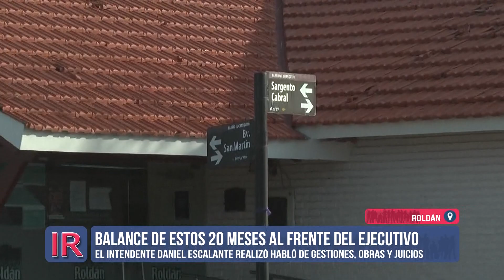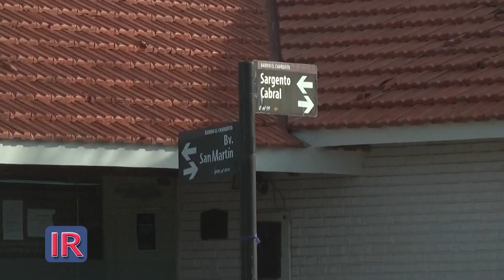Escalante: repaso de sus primeros 20 meses de gestión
El intendente Daniel Escalante trazó un análisis acerca de sus primeros 20 meses al frente de la Municipalidad de Roldán, destacando ítems como la pavimentación de calles importantes, la construcción de cordón cuneta en distintos barrios, el recambio del alumbrado público y la adquisición de nuevos móviles para la Guardia Urbana y para el transporte de pasajeros.